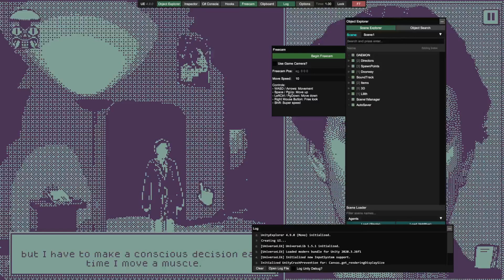Who's Lila? Speedrun (modded) The Hierophant Ending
I've never actually speed ran something before just kinda phrasing this cuz of how fast you can get this (normally) DLC + ARG locked ending with just UnityExplorer. well MelonLoader specifically.
Its also the only way I could get this card as a linux user... thank u daemon.